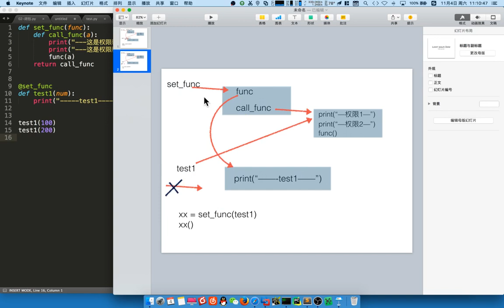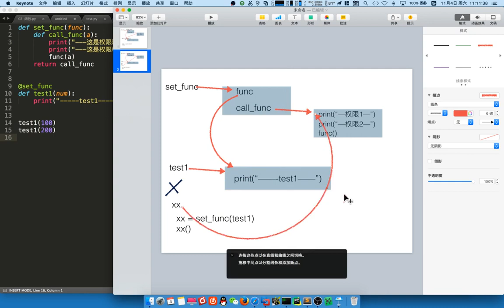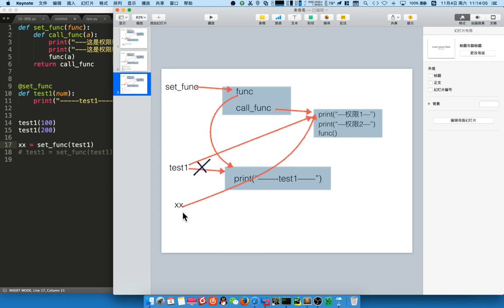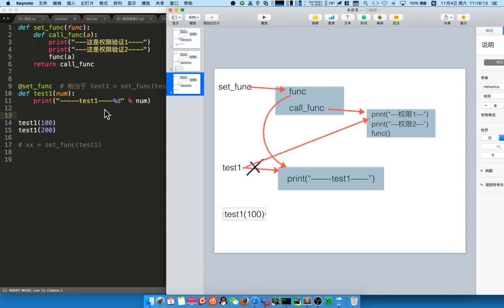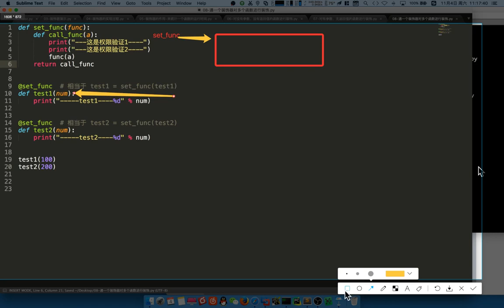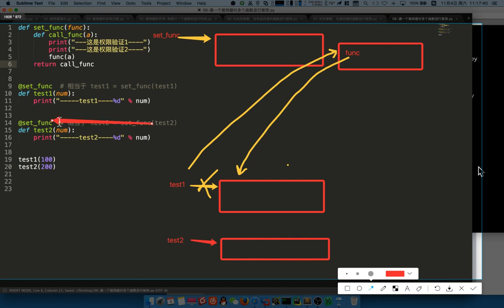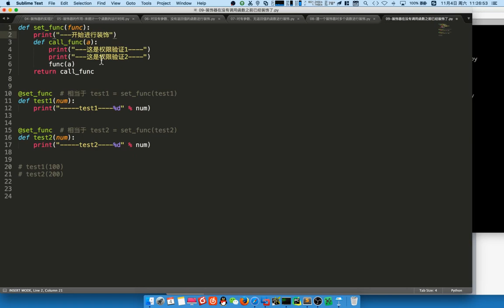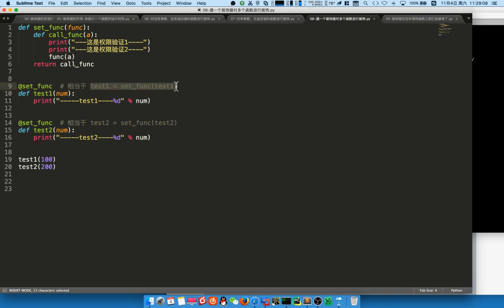06 mini web框架v3 1丨03 装饰器丨04 装饰器 4 再理解